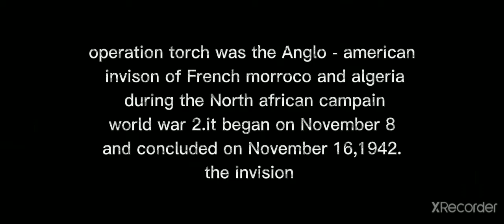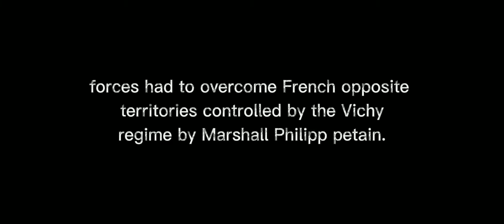lego WW2 : operation torch short film.